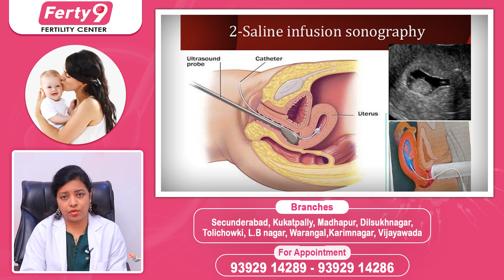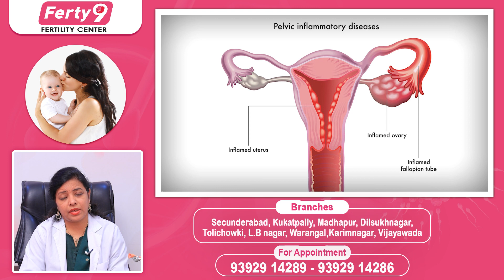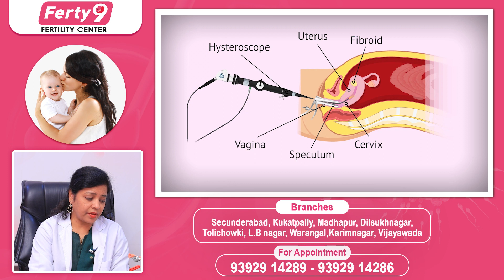ట్యూబల్ సమస్యలు | Blocked Fallopian Tubes And Pregnancy In Telugu | Best fertility Center | Ferty 9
1) WhatsApp Group: To Ask your questions to our Expert Doctors, Join

2) Facebook: LIKE and Follow

3) Instagram: Follow

Dear Friends,

Regards,
Ferty9 Team